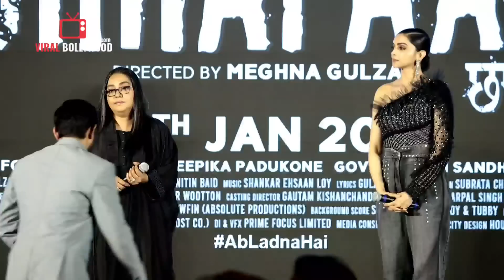EMOTIONAL MOMENT ! Deepika And Laxmi Agarwal BREAKDOWN After Watching Chhapaak Title Track